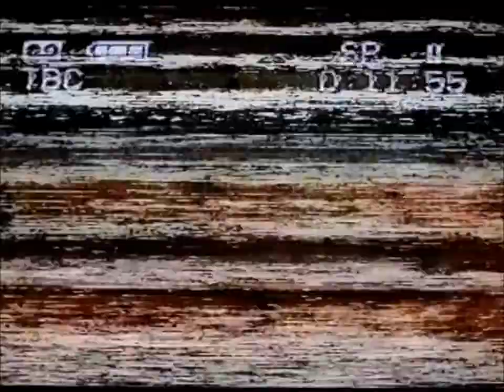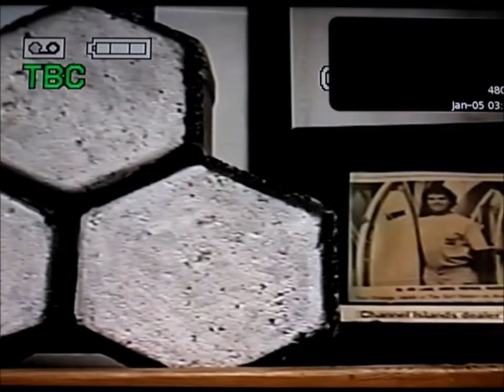Surf Station Media x DSP: "LettingANewDayInTheBoardRoomBegin"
Chase Stevens from Dirty South Productions brought in his VHS and captured some classic shots found hanging on the 'Surf Station Wall of Fame' in our 'Surfboard Show Room'.